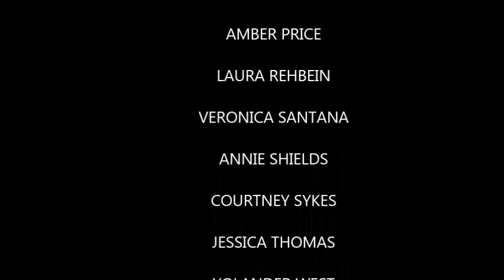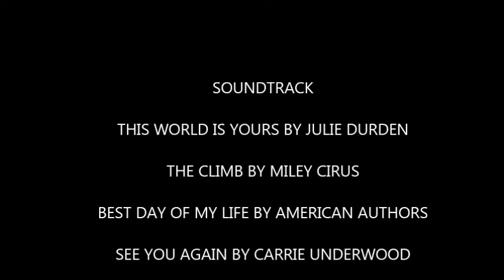My Movie3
Polk State College Transition Graduation